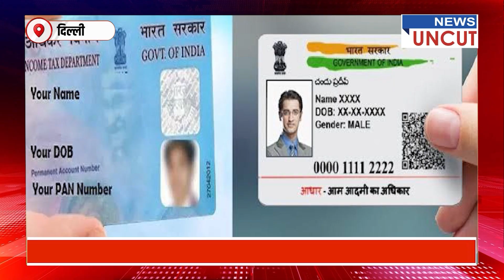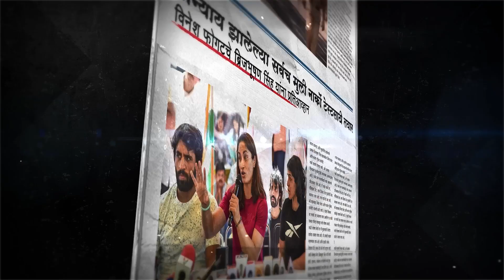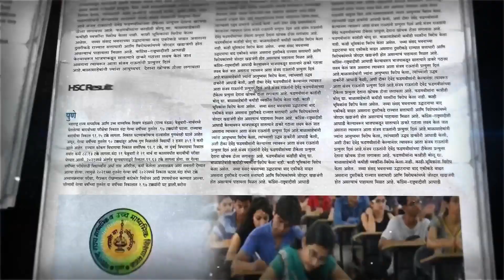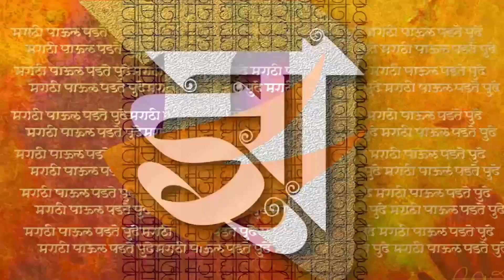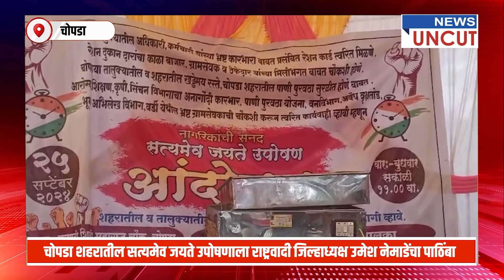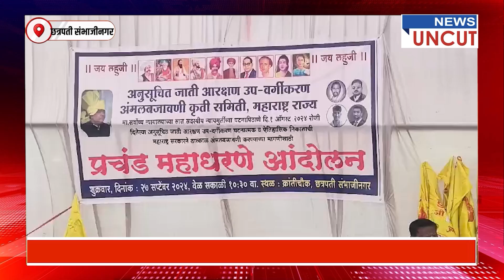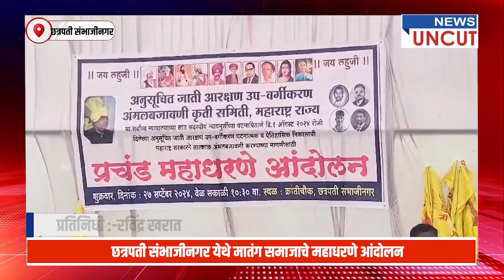न्युज अनकट | महाराष्ट्र अपडेट